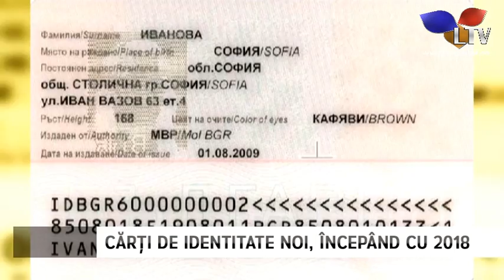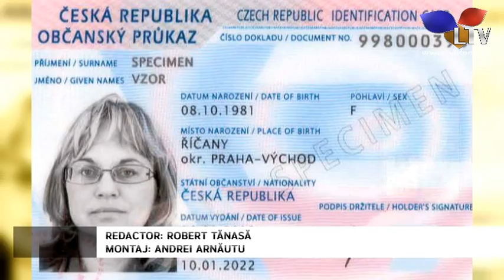Cărți de identitate noi, începând cu 2018 - Litoral TV